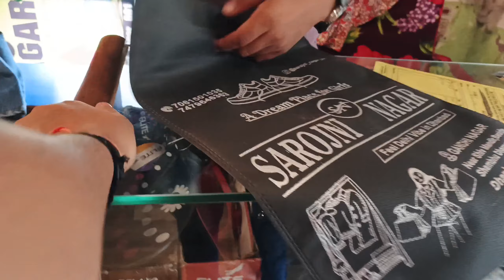sarojini market in dhanbad❤❤❤❤❤sarojininagar